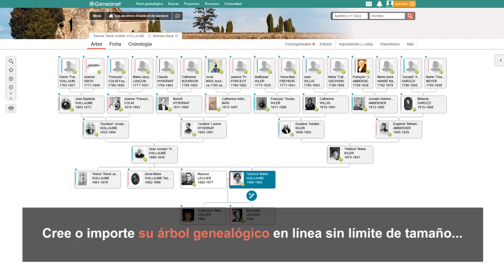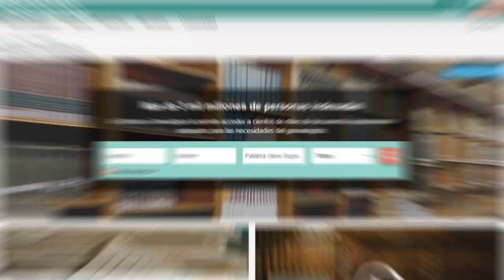¿Qué es Geneanet?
Creada en 1996 por aficionados a la genealogía, Geneanet es una comunidad de más de 5 millones de miembros que comparten sus informaciones genealógicas gratuitamente: más de 9 mil millones de personas en sus árboles genealógicos, documentos de archivos digitalizados, fotos de familia, escrutinios de documentos, todo está disponibles gracias a un potente motor de búsqueda.